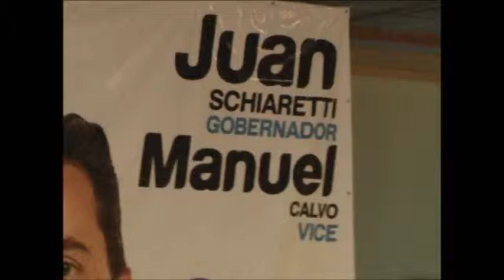09 Bell ville: Candidatos de Hacemos por Cba. - Nota con Dardo Iturria y Flavia Salvucci